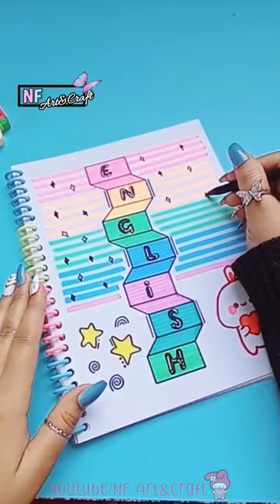English Notebook Cover || Notebook Cover Ideas || Shorts || YT Shorts